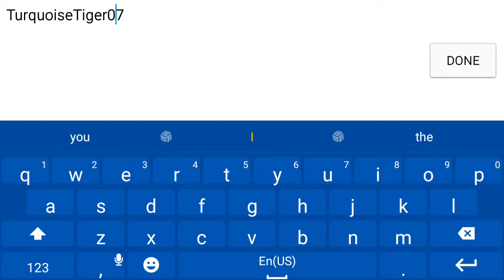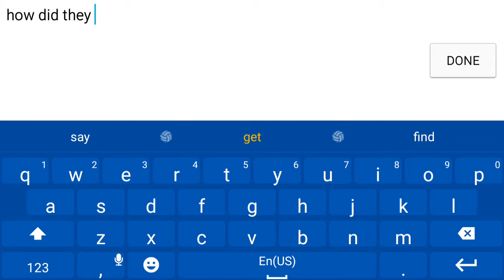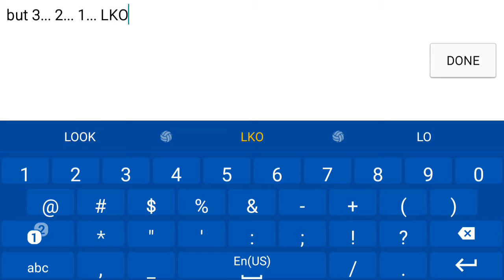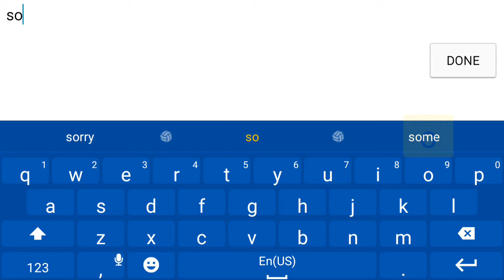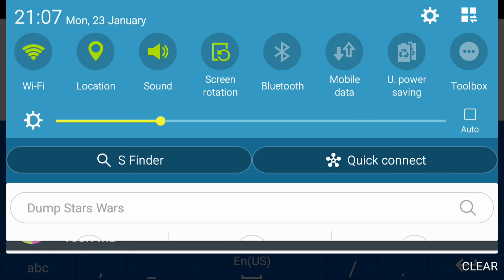Do I even slither bro XD | Slither.io #2